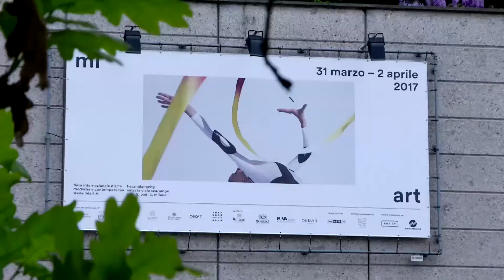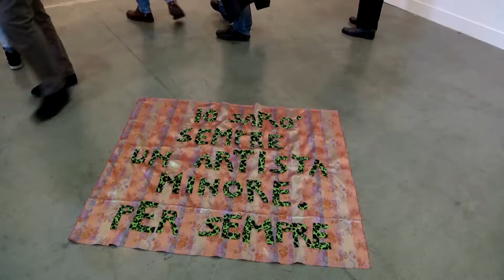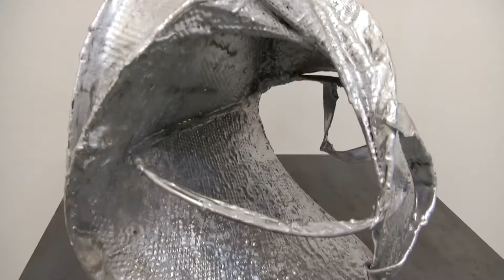MiArt 2017 estratto dal tg Arte Rivista | Arte Investimenti